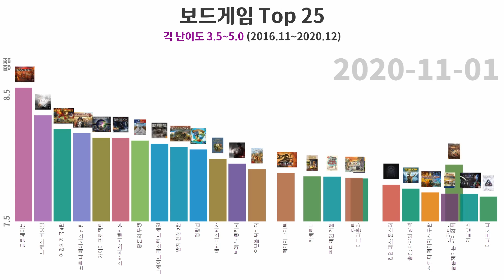난이도별 보드게임 랭킹 Top 25의 변화 (2016-2020)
보드게임의 난이도를 무게(Weight)라고 하며, "보드게임긱 Boardgamegeek"에는 게임에 대한 사람들의 난이도 평가가 기록되어 있습니다. 이 통계 수치를 바탕으로 4가지 단계로 게임을 나누었습니다.

무게 1.0~1.5 : 누구나 하기 쉬운 게임 (Light)
무게 1.5~2.5 : 조금 머리를 써야하는 게임 (Medium Light)
무게 2.5~3.5 : 본격적인 전략 게임 (Medium)
무게 3.5~5.0 : 어려운 전략 게임 (Heavy)

게임별 무게는 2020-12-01 기준으로 구분했고, 날짜별 게임 평점 자료는 beefsack의 GitHub 데이터를 참고했습니다.

지난 보드게임 랭킹에서 아쉬웠던 점이 난이도가 낮은 게임들이 상위 랭킹에서 거의 보이지 않는 점이었어서, 이렇게 난이도별로 구분한 영상을 만들어보았습니다. 다만 데이터가 2016년 11월부터 밖에 없어서, 그 이전 기록이 궁금하긴 합니다.

* 그래프 영상은 Flourish를 이용했습니다.